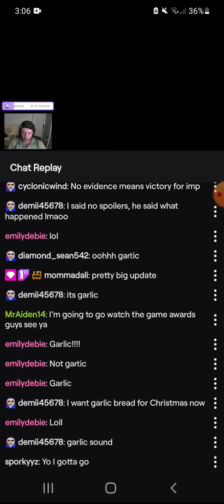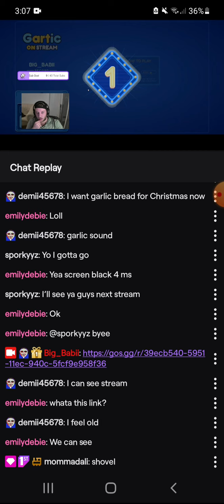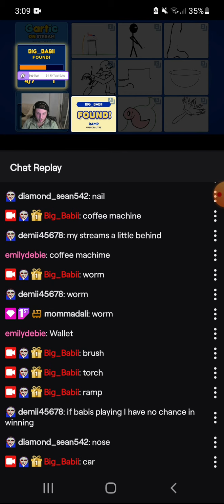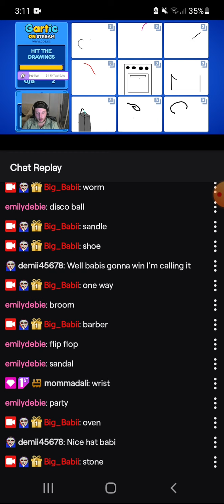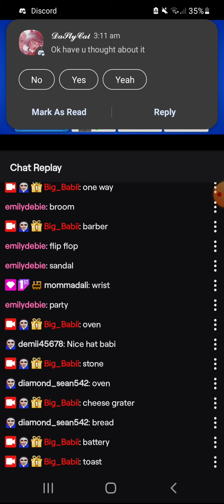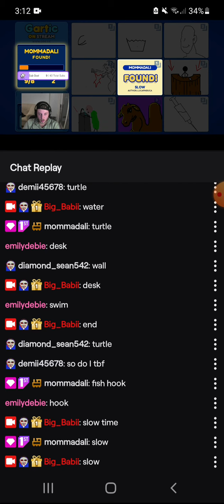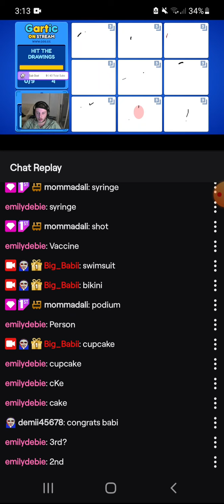Big babi twitch stream live